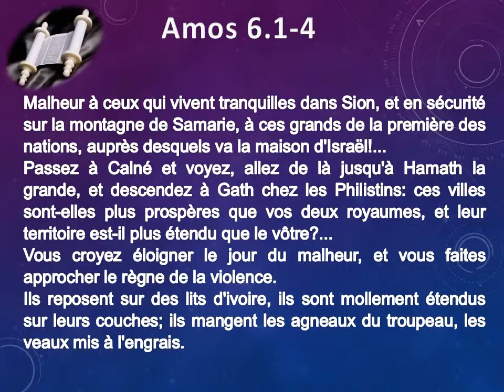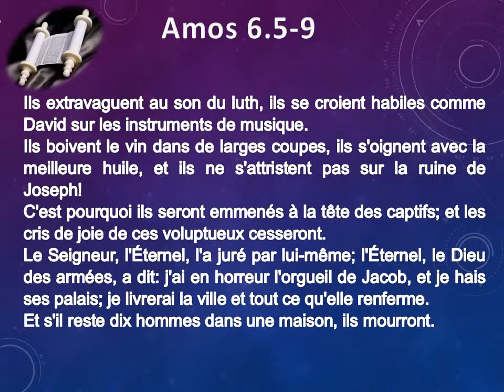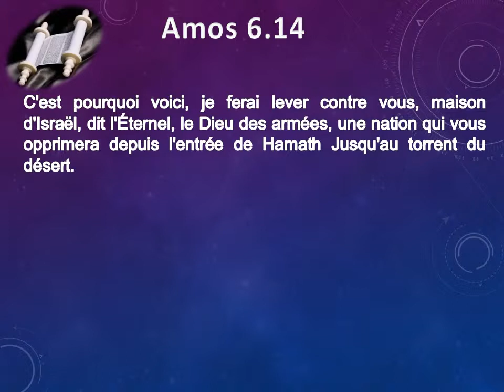30 Le livre d'Amos chap 06 Texte déroulant et l'audio vidéo évangile Bible La Parole de Dieu Anc